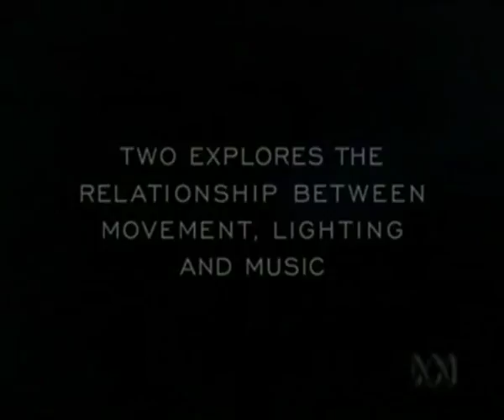Sylvie Guillem my music